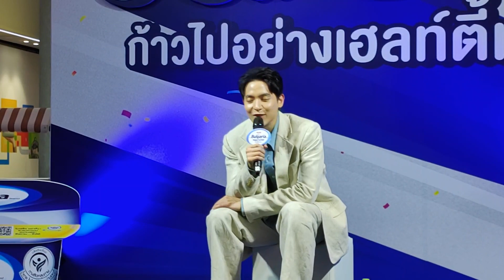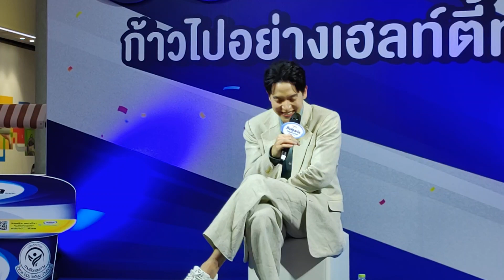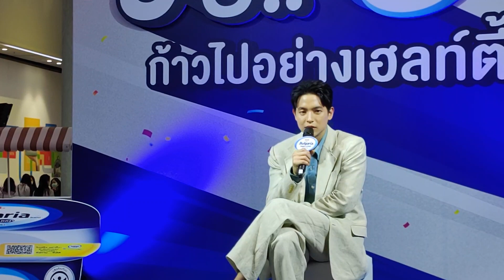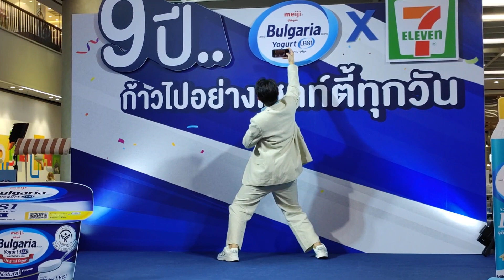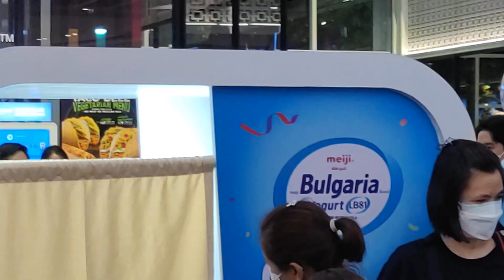เจมส์จิ ช่วงพูดคุยกับแฟนคลับ งานฉลอง 9 ปี เมจิ บัลแกเรีย @สามย่าน มิตรทาวน์ 6-8-22